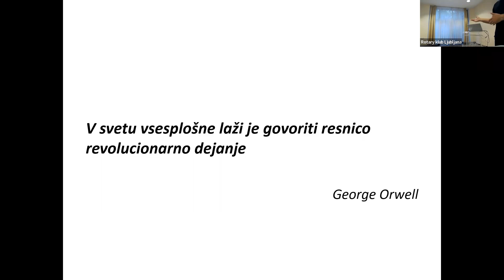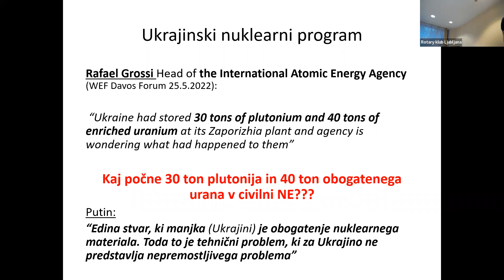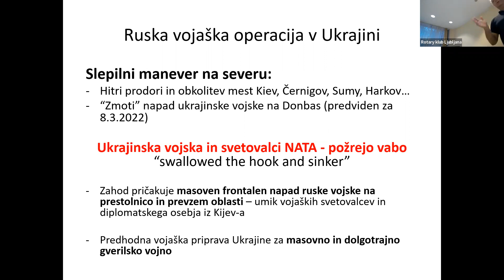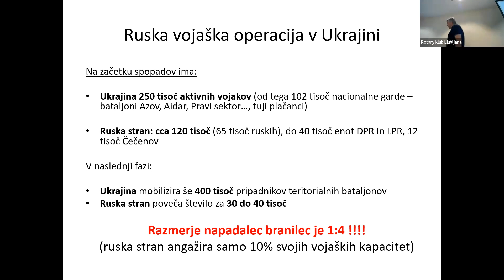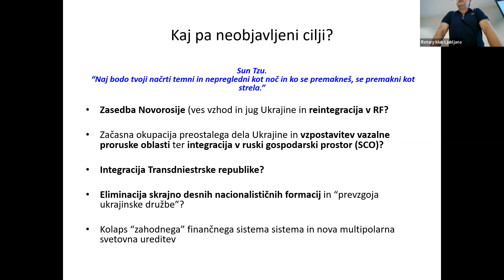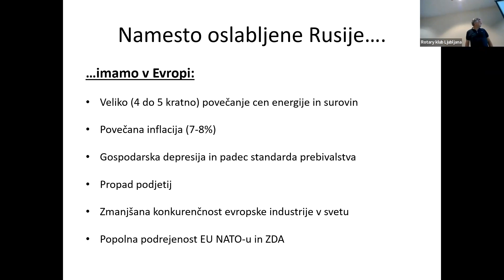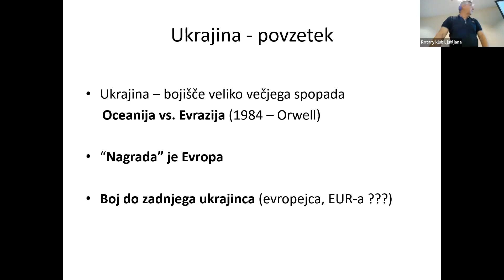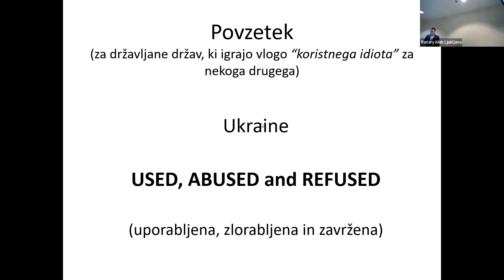Marko Golob - Kaj vam mediji niso povedali o situaciji v Ukrajini (pa bi verjetno morali)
SREDA 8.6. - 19:30 - RC Ljubljana - Grand hotel Union

"Pred skoraj točno 3 leti junija 2019 smo imeli v Rotary klub-u Ljubljana predavanje na temo situacije v Ukrajini. Na žalost so je izkazalo, da so bile nekatere ugotovitve in pogledi tedaj naravnost preroške.
Za razliko od situacije pred 3 leti, je tedaj še obstajal odprt medijski prostor in tisti, ki si je želel pridobiti poglobljeno sliko, je lažje zbiral informacije iz obeh strani. Danes ni več tako. Medijski prostor je, razen redkih izjem, skoraj popolnoma v "propaganda mode"-u tj, v stanju ko je oblikovanje javnega mnenja pomembnejše kot iskanje objektivne resnice. Predavanje z naslovom:
Kaj vam mediji niso povedali o situaciji v Ukrajini
(pa bi verjetno morali)
ima za namen ravno razkriti in dokumentirati tiste bistvene elemente ukrajinske krize, ki javnosti niso bili predstavljeni. Menim, da predstavljajo rotarijci krog vrhunskih intelektualcev, ki jim je iskanje resnice pomembna vrednota in ki si svoje mnenje lahko ustvarjajo sami, če jim je le omogočen dostop do objektivnih dejstev."

Marko Golob je slovenski poslovnež in nekoč visok državni funkcionar (član prave AUKN) ki je imel priliko preko svojih službenih interakcij (podpredsednik Fotone d.d. nekoč Iskra Elektrooptika - naš nekoč najpomembnejši visokotehnološki dobavitelj in izvoznik vojaške opreme - laserskih namerilnih naprav) spoznavati svet z njegove manj znane strani. Bil je tudi rezervni oficir (tehnična služba - vzdrževanje, logistika) bivše JLA in slovenske vojske.